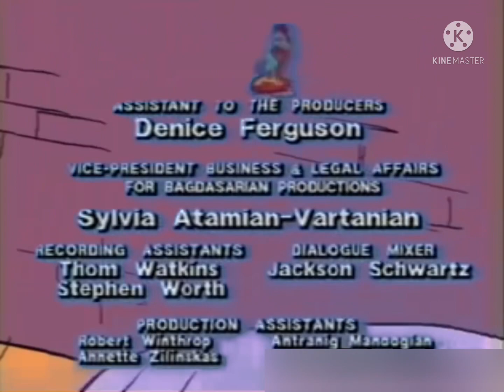Friday Night Funkin (Disney And SOFA AU) (1998-2005) Credits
I’m gonna end this year with some more fanmade logo combos and other stuff